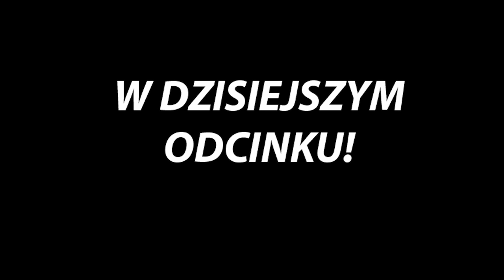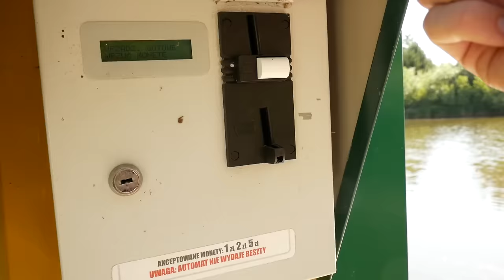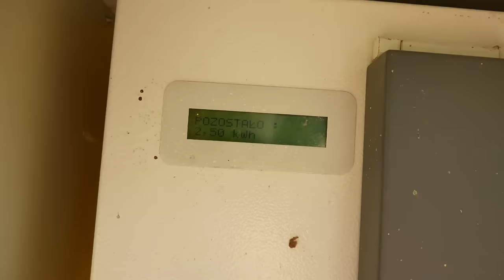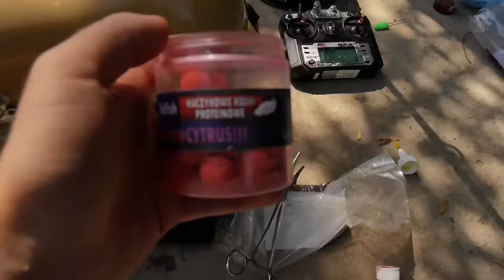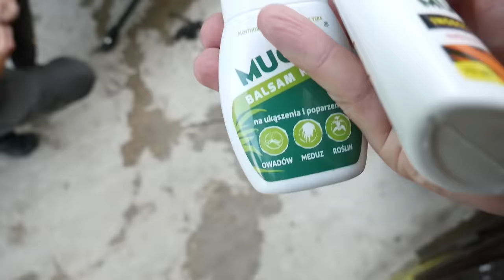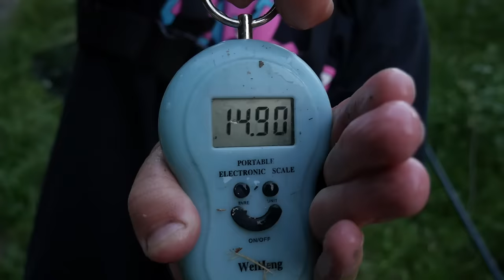KARPIE KOI! ŻYCIÓWKI! JESIOTRY! URODZINY NA ŁOWISKU OLEŚNIKOWA DOLINA! GOŚCINNIE: BER GAR!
Siemano!
Dzisiaj z okazji moich urodzin wybrałem się z Wojtkiem na nockę!
Łowiliśmy na łowisku oleśnikowa dolina!
Wyprawa typowo karpiowa!
Zobacz sam jakie ryby udało mi się złapać ;)
Mam nadzieję, że film ci się spodoba ;)
Miłego oglądania!

​​​​​Podziękowania dla wspierających kanału!

Poziom 1 (wędkarz spławikowy): janusz z podlasia kurła złodziej,
Poziom 1 (wędkarz spławikowy): fabionuszek,
Poziom 1 (wędkarz spławikowy): PROMIX,
Poziom 1 (wędkarz spławikowy): koronaszary,
Poziom 1 (wędkarz spławikowy): Bartek Tokarek.